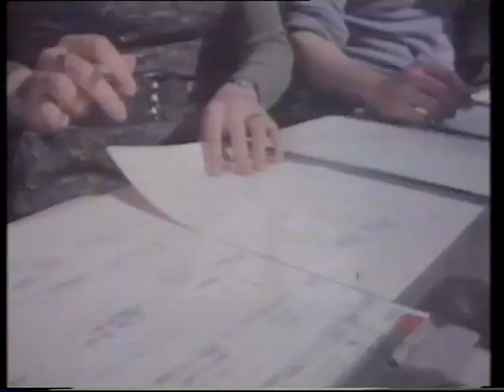Jubilee! 60 Years of Children's Programmes (1983) - near-full episode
Floella Benjamin, Keith Chegwin, Sarah Greene, and Tony Hart mark the 60th anniversary of children's programming on the Beeb with this retrospective celebration featuring clips, interviews, out-takes, and even a fireworks display. Unfortunately, the first couple of minutes are missing [EDIT: you can now see the opening ], but what follows is an absolute who's who and what's what of the golden age of kids' TV. Seriously: just look at that studio audience! How many do you recognise? I won't spoil all the surprises, but one of the earlier links alone features Todd Carty sitting there with legends Brian Cant and Kenneth Williams either side of him.

There are too many shows to mention, but expect glimpses of ancient classics such as Andy Pandy, Bill and Ben, and Muffin the Mule; plus the likes of then-recent favourites such as Grange Hill, Rentaghost, and Play Away; and of course the still-running-today Blue Peter and Newsround. There's a lot to enjoy here, but I got a special giggle out of the Swap Shop clip for its pure silliness, plus don't miss 'Auntie' Kathleen Garscadden, presenter of Children's Hour on the radio back in the 1920s who went on to work on the editorial side for many years. (We're watching someone who was born in 1897 there.) I think it's fair to say that, although it went out straight after Yogi Bear and Jackanory, even back then this was more for the parents than the youngsters who were watching.

This one-off special was originally broadcast on Friday, 18th February, 1983, which makes me wonder whether this was a bit of a dig at Children's ITV, which had launched with fanfare the previous month. (Not that ITV hadn't done kids' shows before that, of course.) Probably not. But I suppose this does mean that, at the time of uploading, we're less than three years away from a centenary celebration! Given recent political rumblings, though, I wouldn't say I'm 100% certain that the BBC will make it even that far, at least not in its current form. I just hope the archive is preserved and treated with the reverence it deserves.